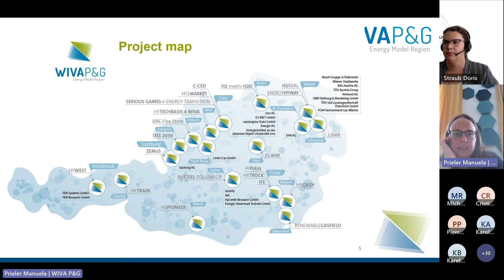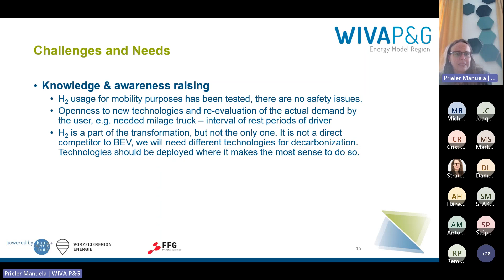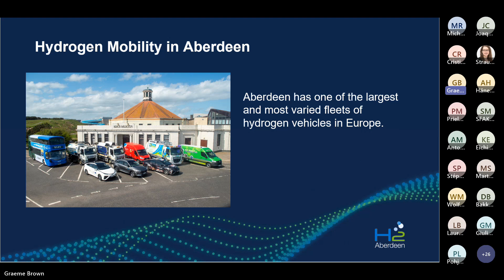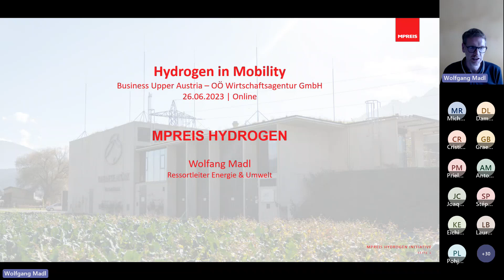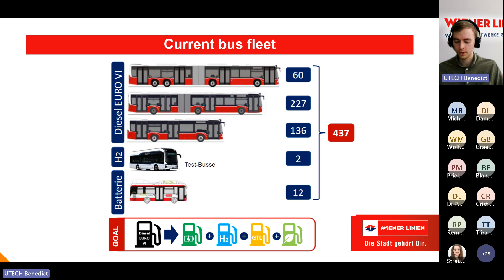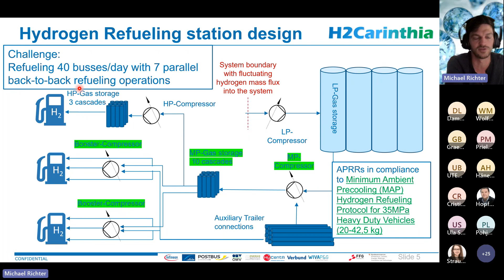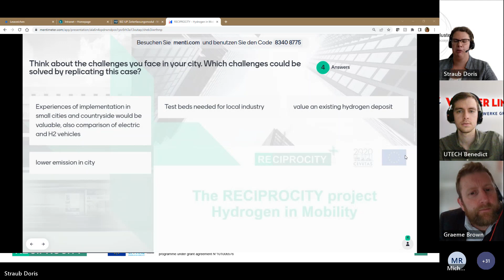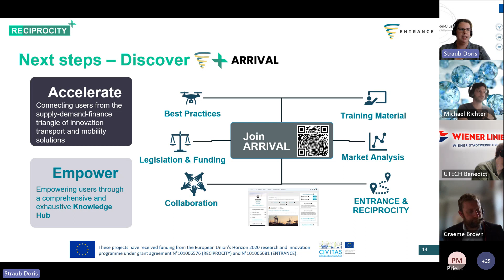Hydrogen in Mobility - RECIPROCITY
Hydrogen applications for mobility were the topic of the latest webinar in the RECIPROCITY project, which took place on June 26, 2023. More than 40 participants received exciting input on the opportunities and challenges that hydrogen brings for mobility applications.